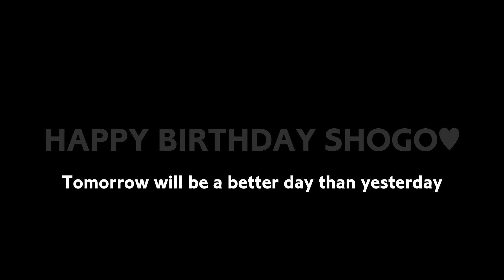浜田省吾さん 誕生日 ❗おめでとうございます🥰 プレサンチャンネル 2022.12.29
パワフルな70歳❗永遠の憧れ❗❗

きっと、ず～っと追い続けるんだろうな...。

『Happy Birthday Song』をShort Versionですが、いっしょに歌いましょう🎙😎🎸
Full Versionも、18時に公開します😊🎉

こんにちは。プレサンこと【A PLACE IN THE SUN】です！！
埼玉県春日部市で【珈琲処ふなこし】を営む mayu と【和真アシスト パソコン教室】を営む kazoo の夫婦バンド【プレサン】のチャンネルです。
遠い昔に『おもろい夫婦』を目指したふたりのたどり着いた今がコレですかね！！遅咲きのアラ還YouTuberを目指します！！

▼使用の効果音
【効果音ラボ】ＨＰ

▼使用のイラスト
【いらすとや】ＨＰ

A _PLACE _IN _THE _SUN
マユショ～さん♪